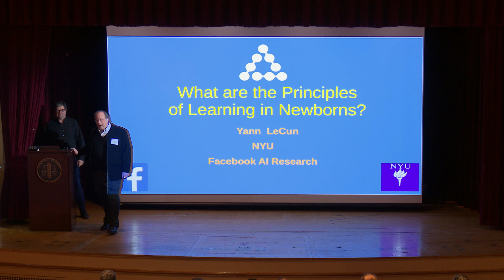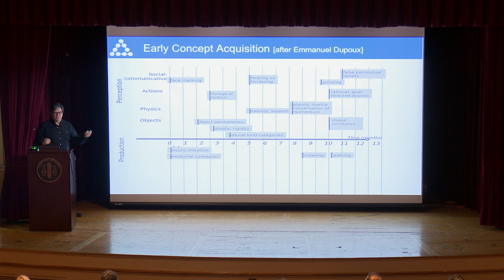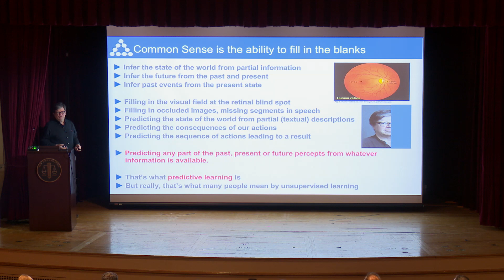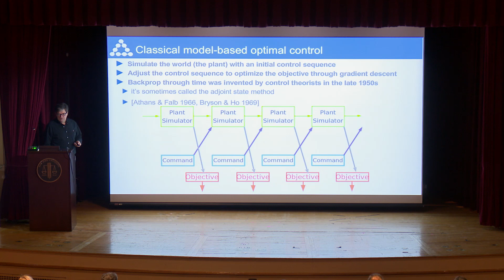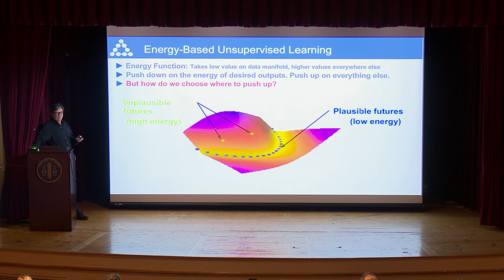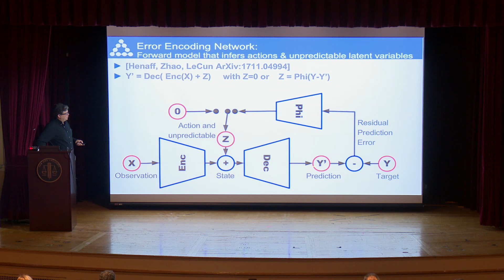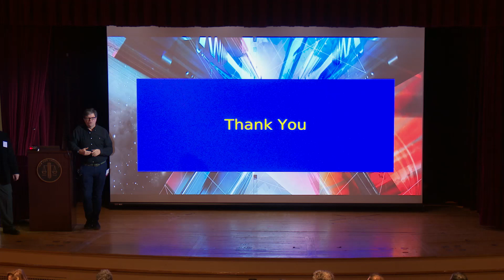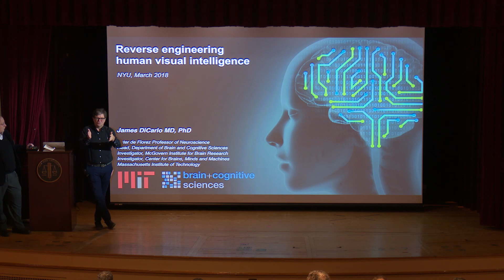Yann LeCun, Facebook: What are the principles of learning in newborns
Canonical Computation in Brains and Machines: Session 6 - Vision 1